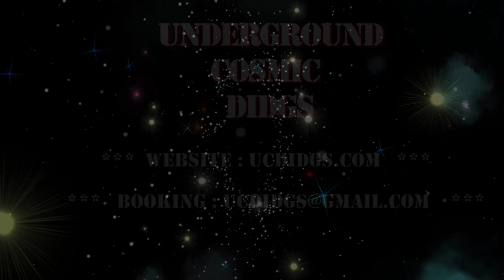Petit papa Noël BOOM BOOM REMIX ! - UCDidgs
We wish you an happy end of year ! Special Petit Papa Noël remix created for a children gig.

Harmonica and mouth harp.